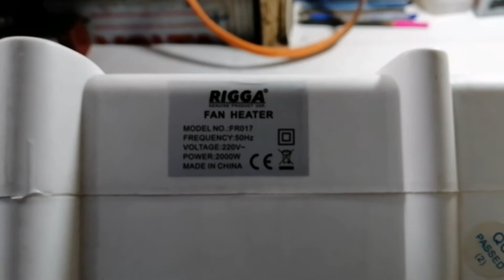How To Repair Electric Fan Heater | Fan Ok But Haeter Element Problem | Electric Online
How To Repair Fan Heater | Fan Ok But Haeter Element Problem | Electric Online